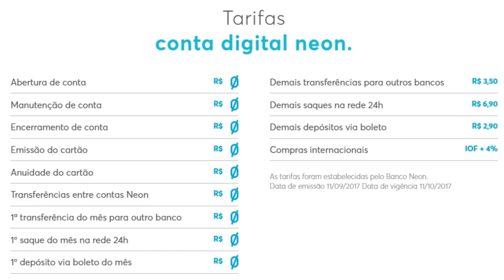💳BANCO NEON LANÇA CARTÃO DE CRÉDITO SEM ANUIDADES, SERA QUE VALE A PENA?